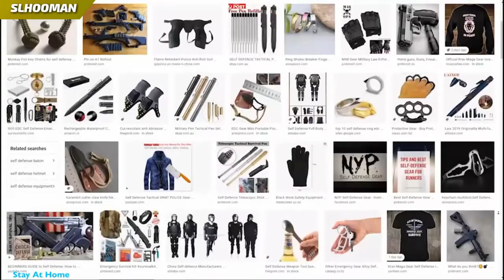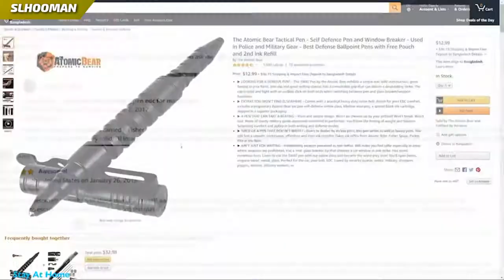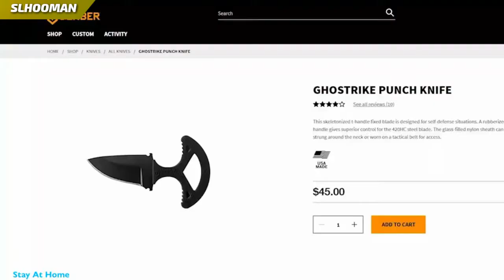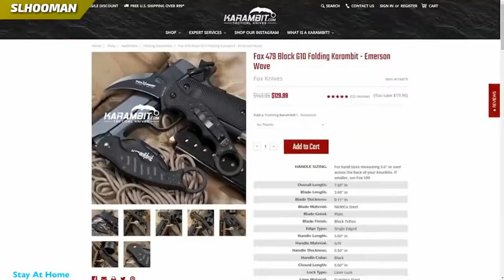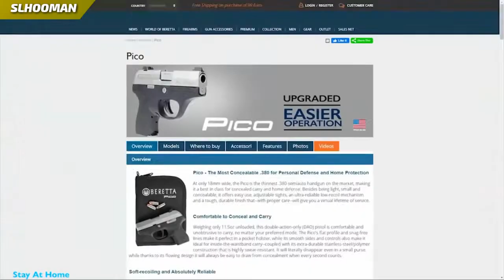Top5 self defence gadgets - හොදම ආත්මාරක්ෂක ගැජට් පහක්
Tactical pen